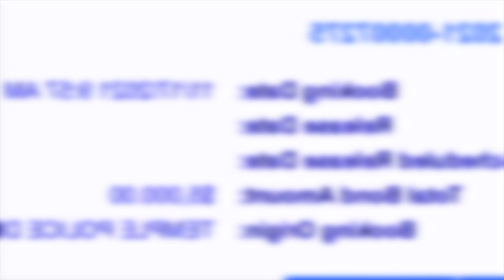shah kem ka riewkynthei ba leh khlem akor ha restaurant